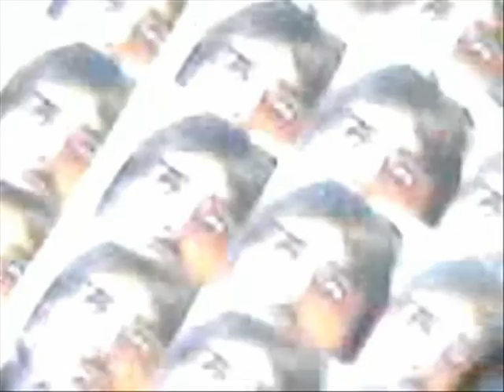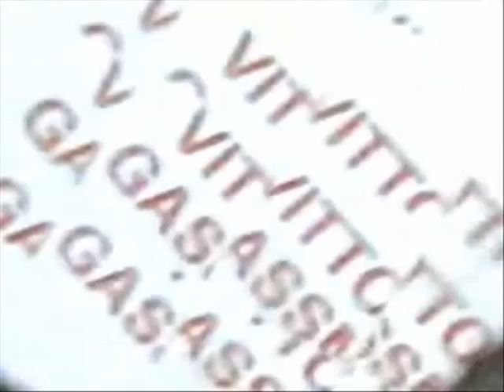Vittorio Gassman - Tributo a Brancaleone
Vittorio Gassman (Gênova, Itália, 1 de setembro de 1922 - Roma, 29 de junho de 2000), é considerado um dos maiores atores italianos! Forte Abraço!!!

Vittorio Gassman, nato Gassmann (Genova, 1º settembre 1922 -- Roma, 29 giugno 2000), è stato un attore, regista, sceneggiatore e scrittore italiano, attivo in campo teatrale, cinematografico e televisivo.

Soprannominato "Il mattatore" (dall'omonimo spettacolo televisivo del 1959), è considerato uno dei migliori e più rappresentativi attori italiani, ricordato per l'assoluta professionalità (al limite del maniacale), per la versatilità e il magnetismo. Artista con profonde radici nel mondo del teatro più "impegnato", fu fondatore e direttore del Teatro d'Arte Italiano.

La lunga carriera in Italia e all'estero comprende produzioni importanti, così come dozzine di divertissement che gli diedero una vasta popolarità.

Con Alberto Sordi, Ugo Tognazzi e Nino Manfredi è stato uno dei "mostri sacri" della commedia all'italiana.

Vittorio Gassman, Knight Grand Cross, OMRI (born Vittorio Gassmann; 1 September 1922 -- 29 June 2000), popularly known as Il Mattatore, was an Italian theatre and film actor and director.

He is considered one of the greatest Italian actors and is commonly recalled as an extremely professional, versatile, magnetic interpreter, whose long career includes both important productions as well as dozens of divertissements (which made him greatly popular).

Nascido em Gênova, em uma família de origem alemã, Gassman é considerado um dos maiores atores italianos, e é lembrado pela seu extremo profissionalismo, versatilidade e magnetismo. Sua longa carreira abrange tanto produções importantes como dezenas de filmes menos famosos (que, no entanto, lhe valeram uma grande popularidade).

Ainda jovem, Gassman mudou-se para Roma, onde frequentou a Academia Nacional de Arte Dramática, onde estudavam outras grandes figuras do cinema e teatro italianos, como Paolo Stoppa, Rina Morelli, Adolfo Celi, Luigi Squarzina, Elio Pandolfi, Rossella Falk, Lea Padovani e, depois, Paolo Panelli, Nino Manfredi, Tino Buzzarelli, Gianrico Tedeschi, Monica Vitti, Luca Ronconi e outros.

Sua estréia no teatro deu-se em Milão, em 1942, com Alda Borelli em Nemica di Niccodemi. De volta a Roma, no Teatro Eliseo, juntou-se a Tino Carraro e Ernesto Calindri em um trio que se tornou célebre e com o qual recitou em diversas óperas, de comédias burguesas a um sofisticado teatro intelectual, sem aparentar dificuldades em passar de um estilo a outro.

Em 1946 estreia no cinema, em Preludio d'amore; no ano seguinte, participa de 5 filmes. Em 1948, sua célebre participação em Riso Amaro confirmou suas qualidades também diante das câmeras.

Com com a companhia teatral de Luchino Visconti Gassman amadurece e faz sucesso, juntamente com Stoppa, Rina Morelli e Paola Borboni. Gassman interpretou um vigoroso Kowalski em Um bonde que se chama desejo de Tennesse Williams. Em 1952, juntamente com Luigi Squarzina, fundou e dirigiu o Teatro d'Arte Italiano, produzindo a primeira versão completa de Hamlet ma Itália, bem como obras raras de Sêneca, Ésquilo e outros.

Em 1956, ano-chave de sua carreira, Gassman interpretou um memorável Otelo com o ator Salvo Randone, com quem se revesava nos papéis do Mouro e de Iago. Pouco depois, em um programa de televisão chamado Il Mattatore, obtém um inesperado sucesso, e daí que il Mattatore torna-se o apelido que viria a lhe acompanhar pelo resto da vida.

Perfeccionista, literalmente odiava a dicção imperfeita e as inflexões dialetais (apesar de ser capaz de simular à perfeição, quando necessário, a maior parte dos dialetos italianos). Demonstrando coragem, aceitou o desafio de dirigir o Adelchi, uma das obras menos conhecidas e mais "difíceis" de Alessandro Manzoni. A turnê deste espetáculo foi vista por meio milhão de espectadores, atravessando a Itália com o seu Teatro Popular Itinerante (uma nova edição do famoso Carro di Tespi).

Sua produção teatral abrangeu muitos dos autores mais famosos do século XX, além de freqüentes retornos a clássicos como Shakespeare, Dostoievski e os gregos. Gassman também fundou uma escola de teatro em Florença, que formou alguns dos mais talentosos atores das gerações que seguiram.

Fez muitos filmes no exterior. Durante uma de suas estadias em Hollywood, conheceu e casou-se com Shelley Winters.

Apesar de seus sucessos cinematográficos, Gassman jamais abandonou o teatro. Na fase final de sua carreira, acrescentou a poesia ao seu repertório, tendo ajudado a tornar conhecidos na Itália várias obras estrangeiras.

O ator Gassman casou-se sempre com atrizes: Nora Ricci (com a qual teve sua primeira filha, Paola, também atriz), Shelley Winters, Juliette Maynel (mãe de seu outro filho, Alessandro, também ele ator) e Diletta D'Andrea.